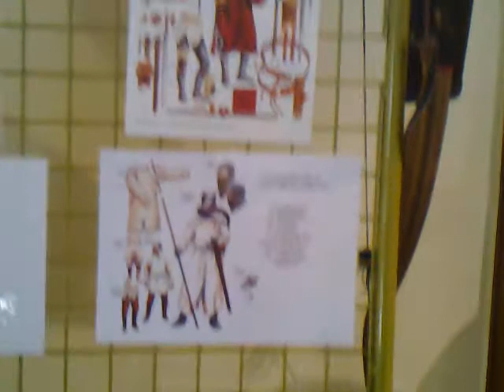Caballeros del duero Expo aficcion Palacio Real